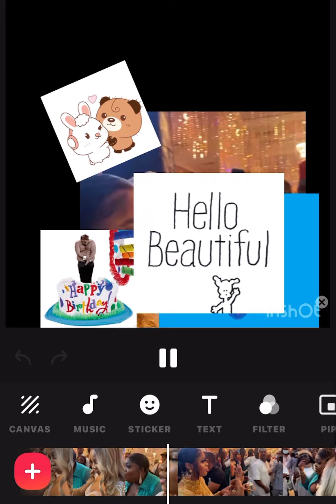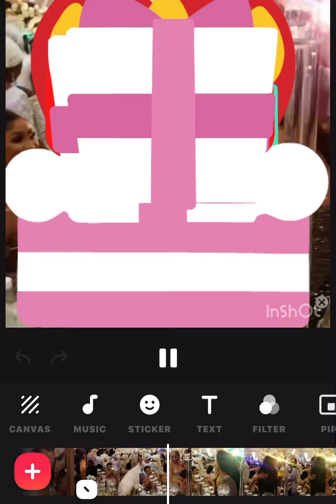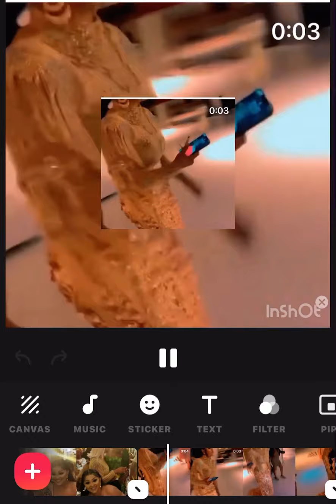boris @30 bobrisky bobriskyis30 see happeningnow bbnaija nollywood transgender lagosstate